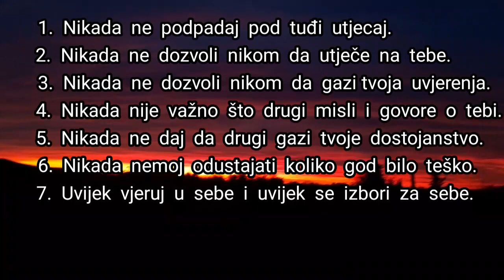7 ŽIVOTNIH SAVJETA